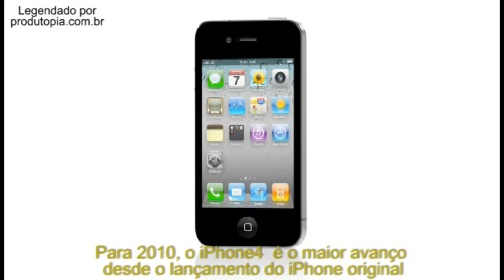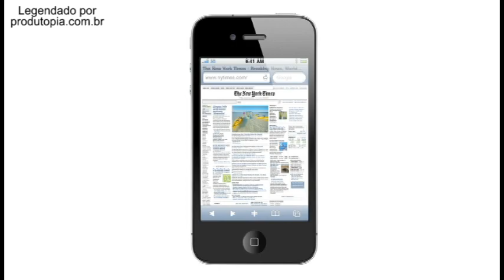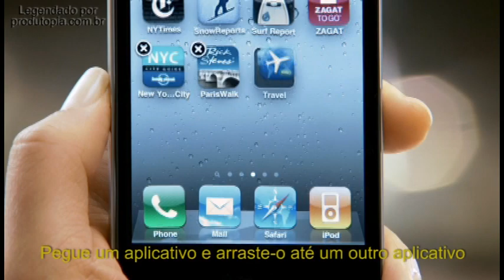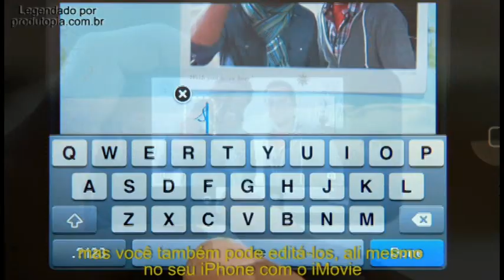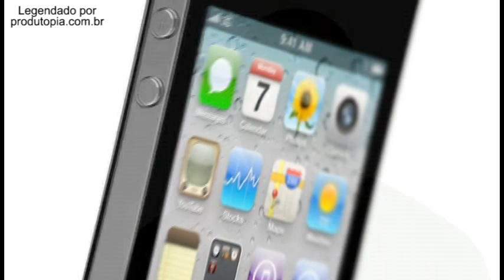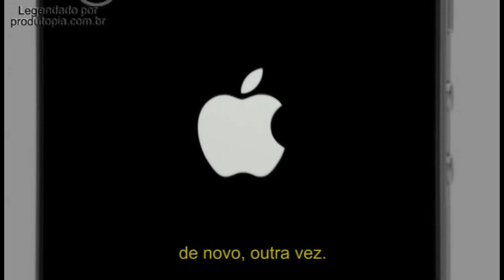Apple iPhone 4 Legendado - Produtopia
Este é o vídeo oficial de apresentação do iPhone 4, produzido pela própria Apple. Esperamos em breve poder trazer aqui o nosso próprio teste do novo iPhone.